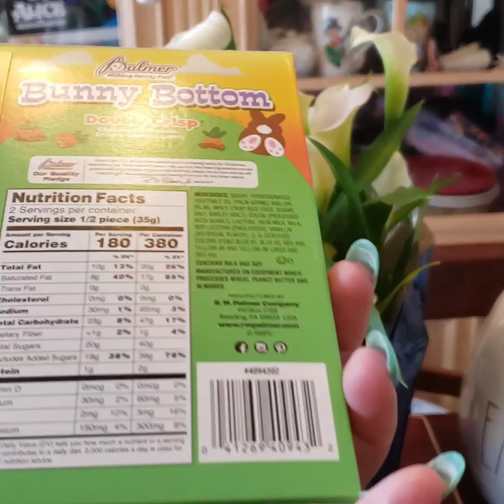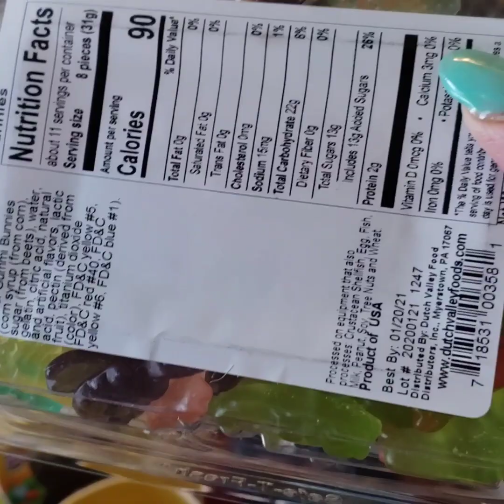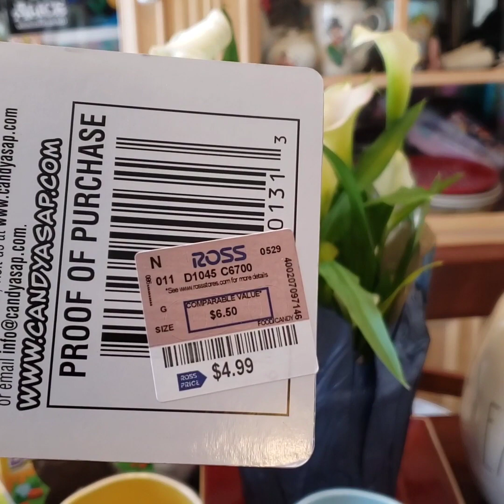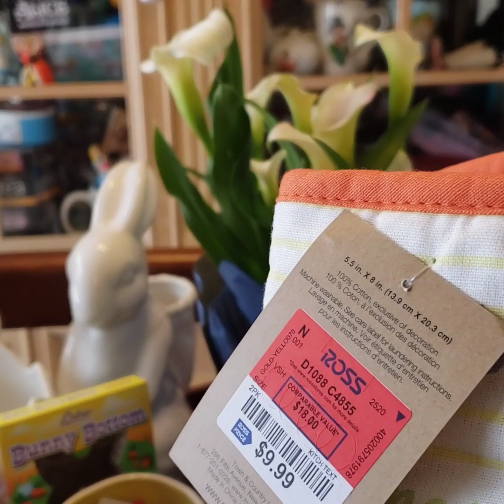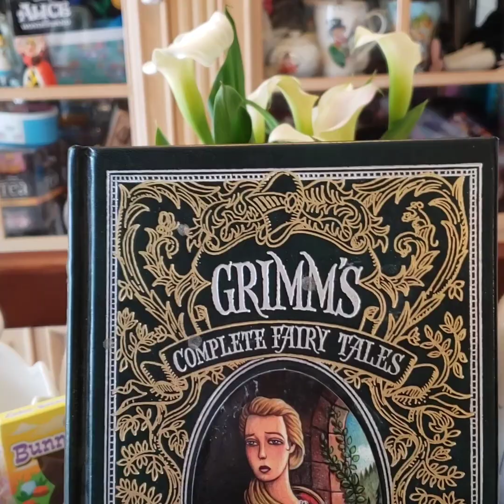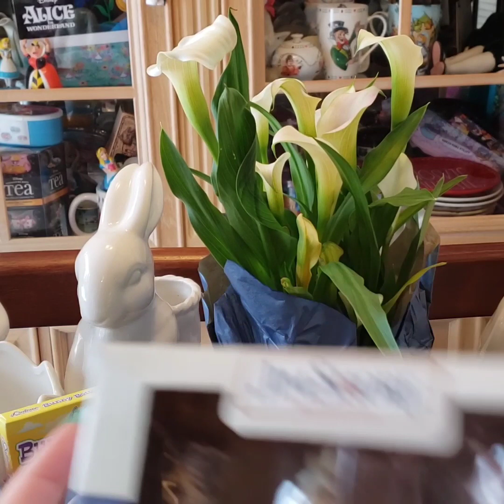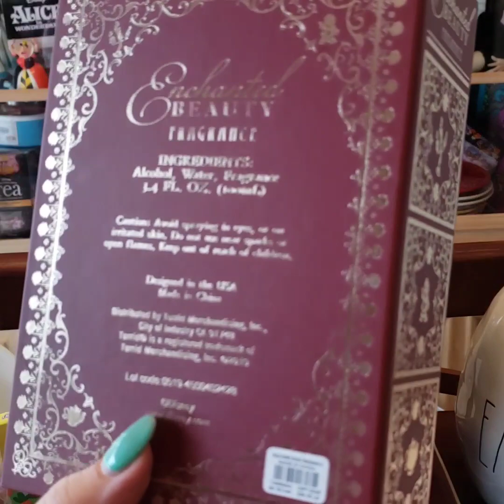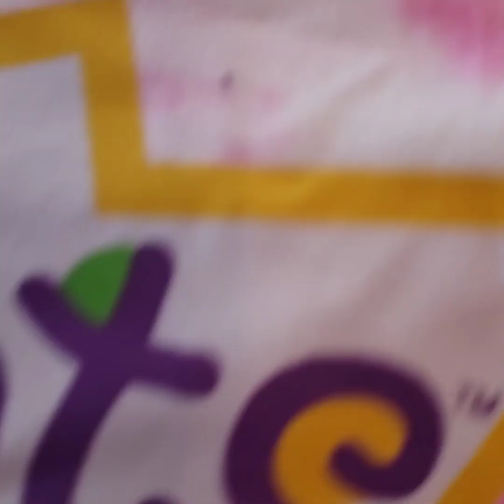Easter haul and Rae Dunn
Went to several stores before the virus shut down everything. It's an easter haul and rae Dunn haul. Happy easter everyone. And be safe ❤